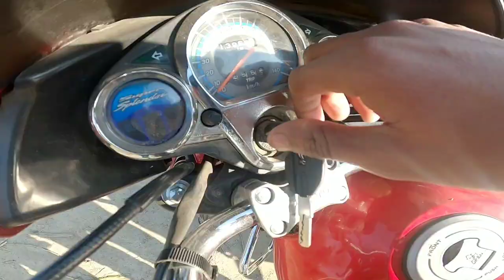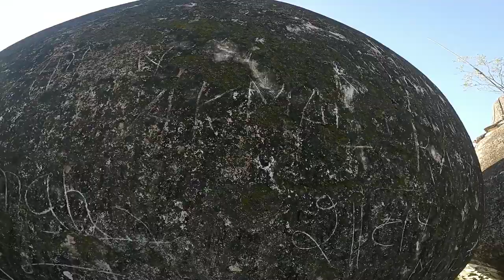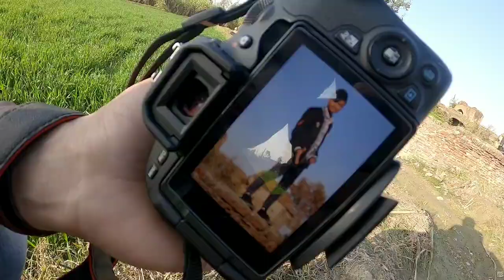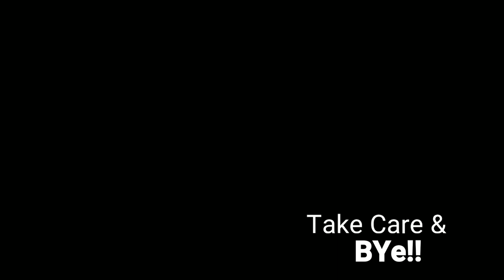600 Years old Mosque 😱 (मस्जिद)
Welcome backkkk to my New vlog .

MY Gears -
25 MM Lens
50 MM lens